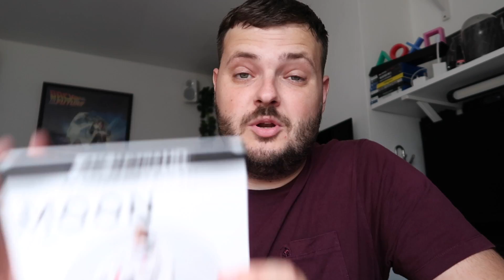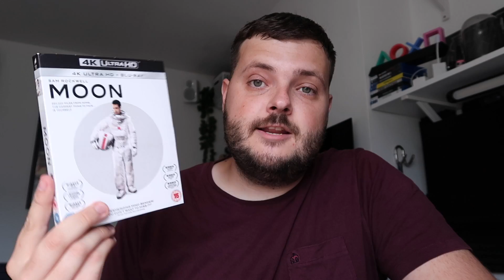Moon (2009) | MOVIE REVIEW!